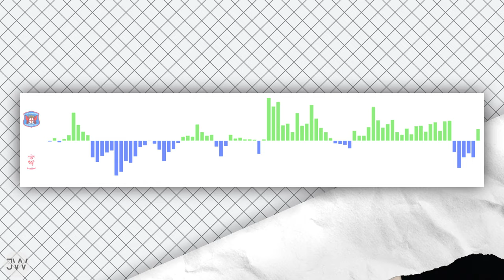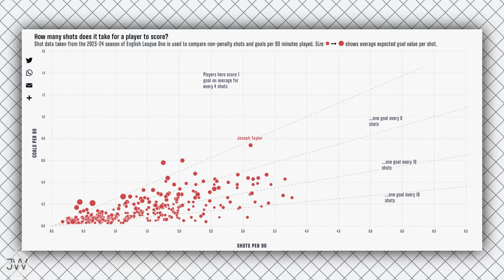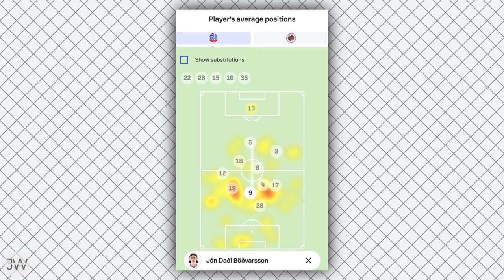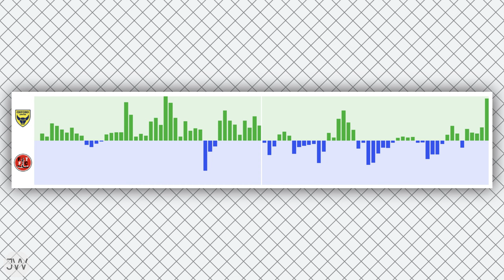POMPEY & DERBY THRILLER! BOLTON CLING ONTO TOP 2 DREAMS! | WHAT WE LEARNT FROM GW41 IN LEAGUE ONE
In this video, Jack Ward breaks down all the action from Easter Monday in Sky Bet League One. Portsmouth and Derby were part of a 2-2 thriller at Fratton Park. Bolton won 5-2 at home to Reading. Oxford battered Fleetwood 4-0 as Peterborough travelled to Leyton Orient and won 2-1. Lincoln stay in the play-offs after cruising past Carlisle. Burton lost at home to Barnsley 3-1.

00:00 A little favour from you.
00:33 Carlisle 1-3 Lincoln
03:32 Bolton 5-2 Reading
06:52 Oxford 4-0 Fleetwood
09:57 Portsmouth 2-2 Derby
15:14 Around the grounds